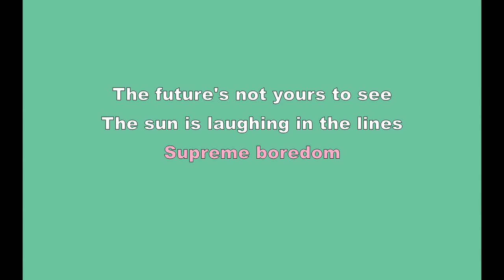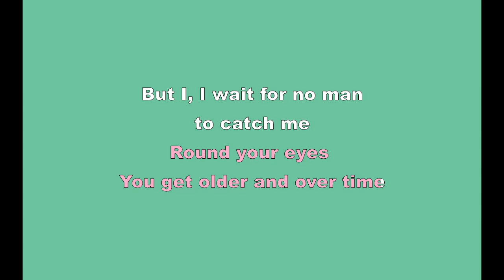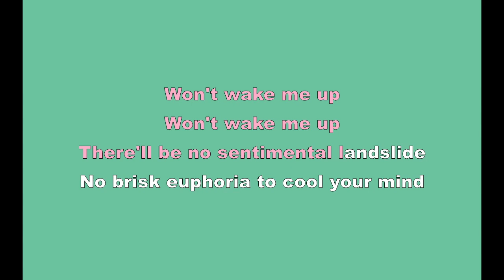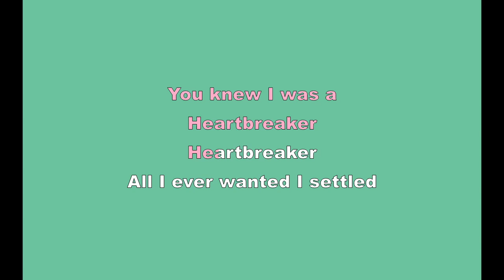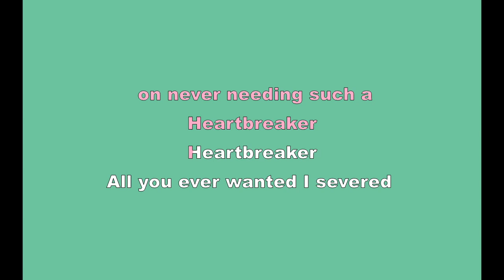Heartbreaker - Aan (Karaoke)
Karaoke version of Heartbreaker by Aan. From the album Dada Distractions (2016).